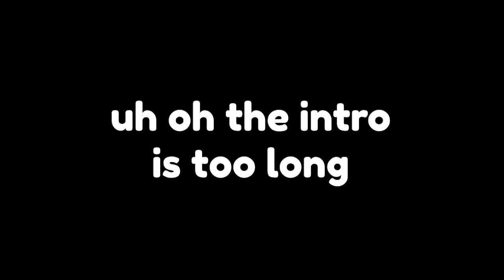This game is crazy... | Bopl Battle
In todays gaming video, I played the new Bopl Battle update with my friend @ThePowerOfChickens, Where I showcased some funny moments, and whoever got to 50 wins first, won. *And I had mods!*

0:00 - Intro
0:15 - Bopling around
3:18 - Bopling around without cooldown
5:11 - The end